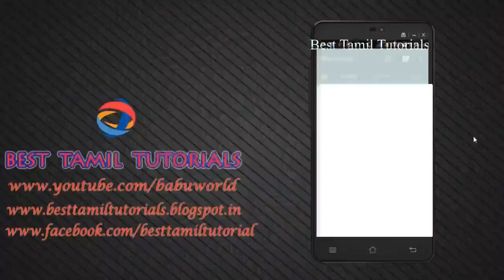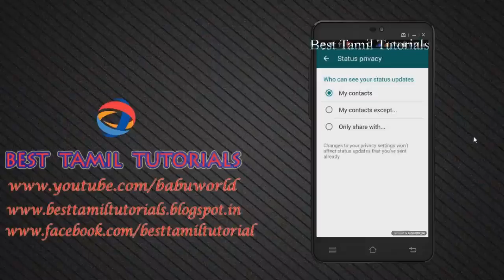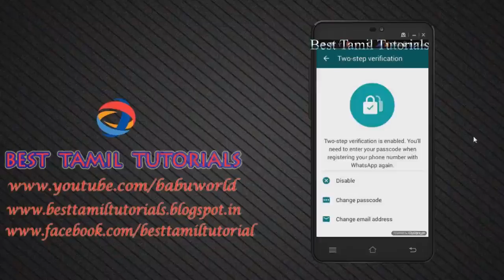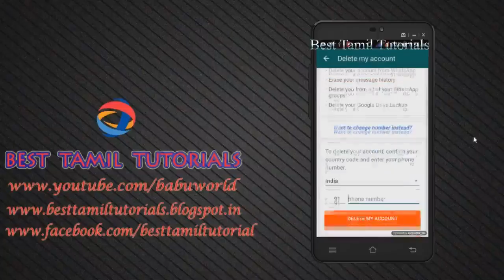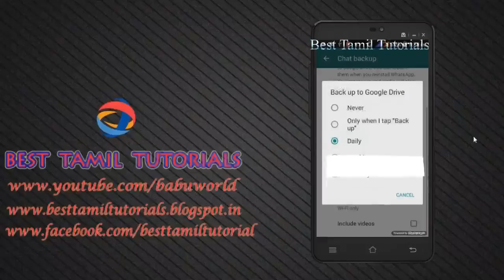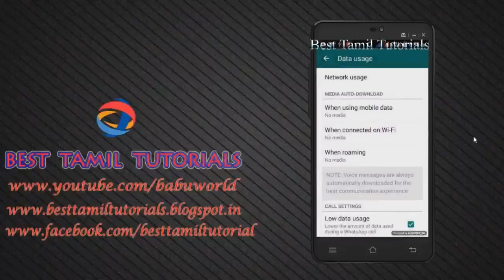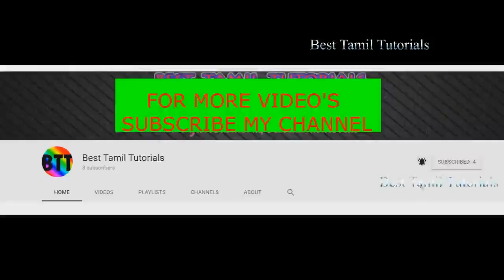HOW TO PROTECT YOUR WHAT'S UP - BEST TAMIL TUTORIALS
HOW TO PROTECT YOUR WHAT'S UP - TAMIL TUTORIALS